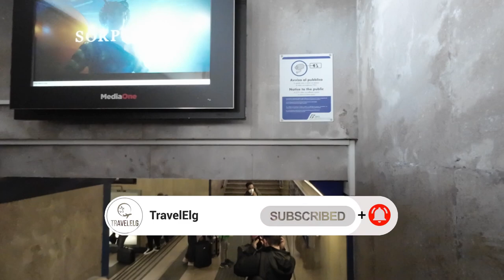TRAVEL REPORT | San Marino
A daytrip to the republic of San Marino, landlocked by Italy. An amazing historic place to visit. The video was shot in April 2023.

***TRIP INFORMATION***
Place: San Marino, San Marino

Bus service to San Marino (CHECK THE TIMETABLE)

**EQUIPMENT***
Camera 1: DJI Action 2
Camera 2: Panasonic GX80/85
Camera 3: Samsung Galaxy A52s
Other: Jaba suction mount, PGYTECH Suction Cup Mount, PGYTECH Action Camera Strap Holder, PGYTECH Action Camera Extension Pole Tripod Mini, Adobe Premiere Elements 2022